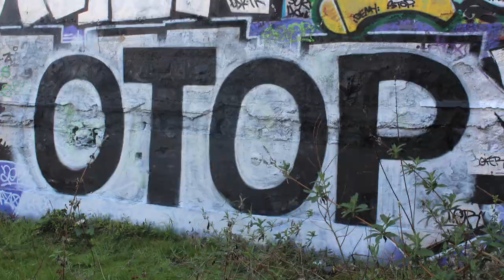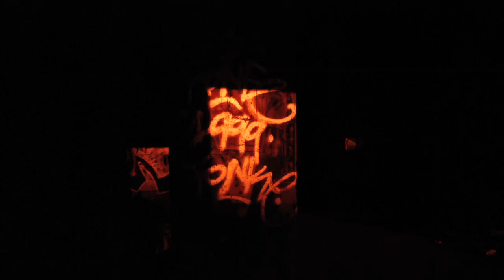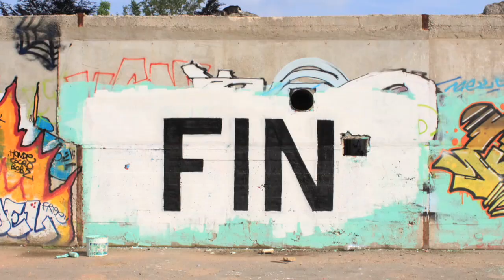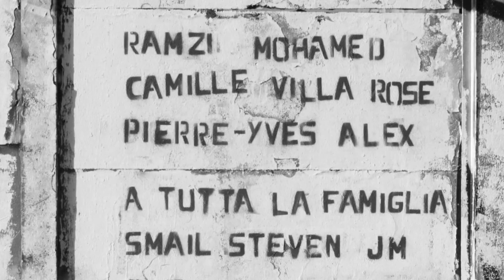Otop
Otop est éléphant-graffiti chassé de son terrain-vague par un humain